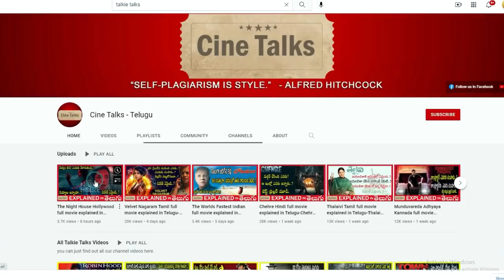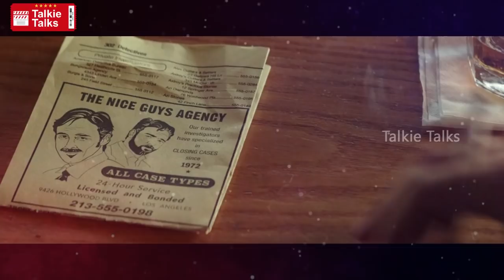The Nice Guys Hollywood full movie explained in Telugu-The Nice Guys movie explanation in telugu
Note:
Team Talkie Talks.